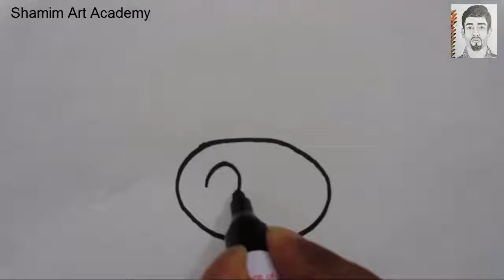How to draw a Cartoon Cow Heat step by step ||very easy